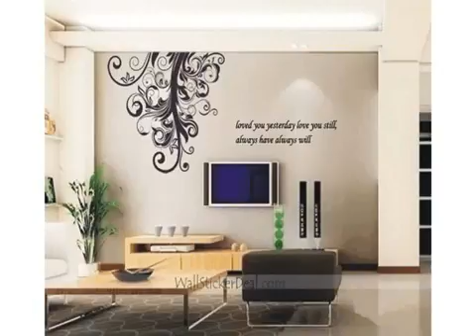Decorating Kids Room Design Sample Video